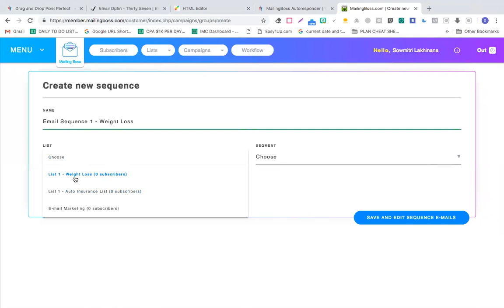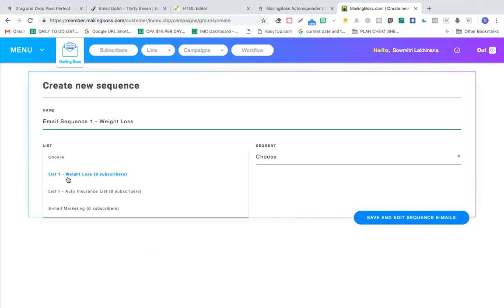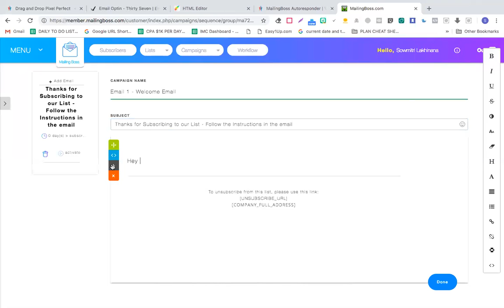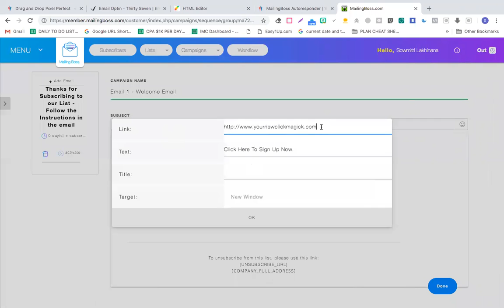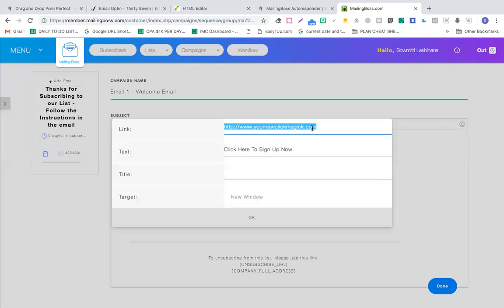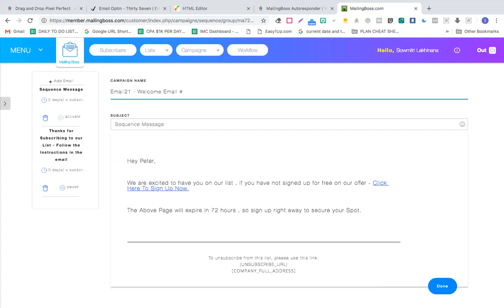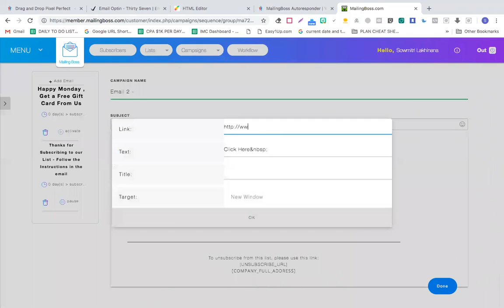How To Create an Email Sequence in Mailing Boss?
Are you Struggling with CPA Traffic Generation ?

Do you want to Learn from me directly via ONE—on-ONE Live Skype Calls like this.

Here is the Good News, if you are serious about Learning True CPA Marketing and Traffic Generation from a True Mentor who cares about his students.

Than Read Below….

- I Provide Live Skype ONE-on-One CPA Coaching where i Teach how to generate traffic for CPA Via Bing Ads and Facebook Ads with using powerful Methods

- I also teach how to generate 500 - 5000 Visitors Every 24 hours with Zero Cost on Paid Ads

Follow the 2 STEPS Below To Get In My Live Skype Coaching Program

STEP 1 - Send Me A Direct FRIEND REQUEST on Facebook Here To Get In My Live Skype Coaching

STEP 2 - SEND me a Direct_MESSAGE on Facebook saying , you want to get into my Skype Coaching program and you found me on Youtube

STEP 3 - Once you complete STEP 2 - I will send you details with instructions on , how you can get in my LIVE Skype ONE-on-One
CPA Coaching Program.

Important Note - There is a Fixed FEES for my One-on-One CPA Skype Coaching and I ONLY ACCEPT SERIOUS AND COMMITTED STUDENTS IN MY SKYPE COACHING, so please only Contact me if you are Serious About Learning CPA Marketing.